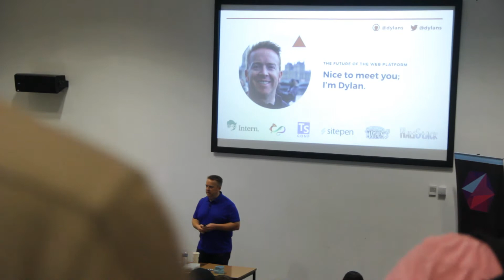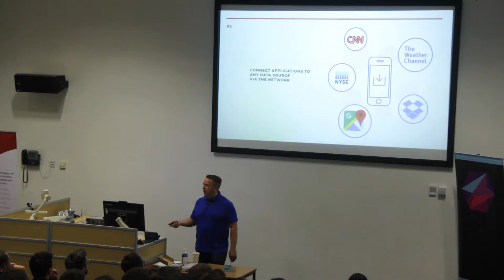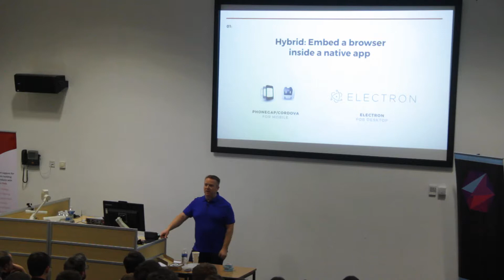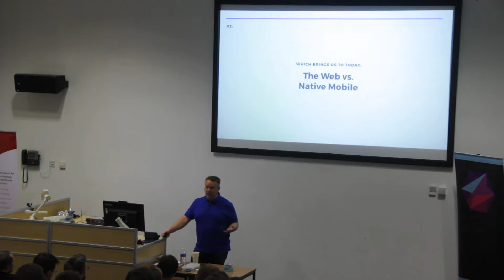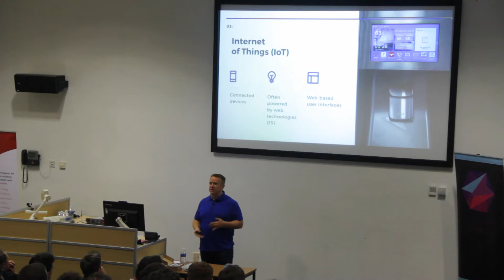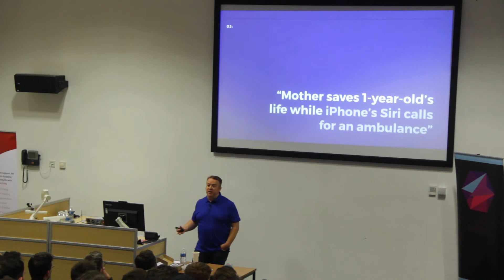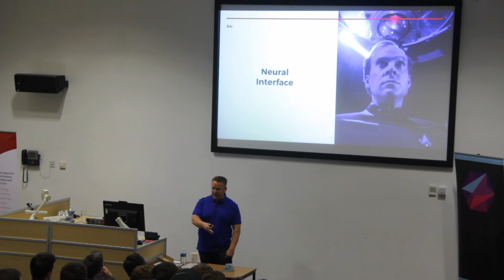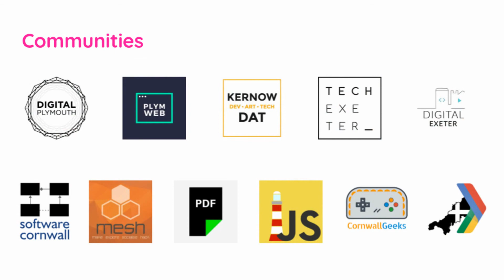Dylan Schiemann - The Future of the Web Platform - Future Sync 2019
"The Future of the Web Platform"

DYLAN SCHIEMANN is a CEO of SitePen, co-founder of Dojo and an established presence in the JavaScript and open source communities. Under his direction, SitePen has become the definitive source for enterprise organisations that are focused on creating well-tested, highly performant and sustainable web applications. Dylan’s current initiatives include guiding development on Intern, TypeScript and Dojo 2.

Dylan was the co-founder of the Dojo Foundation prior to its merger with the jQuery Foundation to form the JS Foundation. Dylan also helps organise the HalfStack meetup and conference and the Phoenix TypeScript meetup. When not actively engaged in bettering SitePen and demanding better developer tools, Dylan enjoys travelling and sharing his experience at conferences around the world.